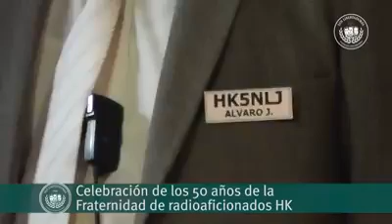RESUMEN ENCUENTRO CADENA HK FRATERNIDAD 2018 UNIVERSIDAD LOS LIBERTADORES